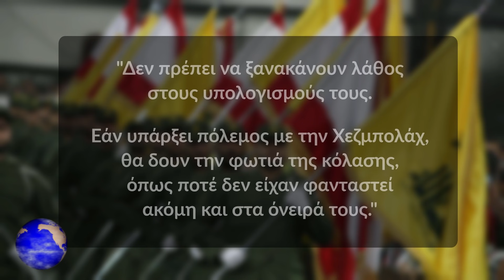ΙΣΡΑΗΛ | Χεζμπολάχ: Έρχεται κόλαση φωτιάς - (7.6.2021)[Eng subs]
ΕΛΛΑΔΑ. ΤΟΥΡΚΙΑ. ΙΣΡΑΗΛ. ΙΡΑΝ. ΛΙΒΑΝΟΣ.
Βαριές απειλές εκτόξευσε εναντίον του Ισραήλ, ο Χασάν Μπαγκντάντι, μέλος του κεντρικού συμβουλίου της οργάνωσης Χεζμπολάχ του Λιβάνου, προειδοποιώντας το, να σταματήσει να απειλεί τον Λίβανο, και λέγοντας ότι αν τυχόν υπάρξουν εχθροπραξίες, τότε η Χεζμπολάχ θα εξαπολύσει μία κόλαση φωτιάς, εναντίον του Ισραήλ.

GREECE. TURKEY. ISRAEL. IRAN. LEBANON.
Hassan Baghdadi, a member of Lebanon's Hezbollah central council, has issued a stern threat against Israel, warning it to stop threatening Lebanon, and saying that if there were any hostilities, then Hezbollah would launch a Hellfire against Israel.

Except:
*1) (Photos and videos from Pexels, Pixabay and Unsplash)
*2) Α) («Hezbollah parade in Beirut, Lebanon» από Voice of America, Public domain, via Wikimedia Commons, downloaded από
*4) (Video footage from IDF with permission via email communication, source